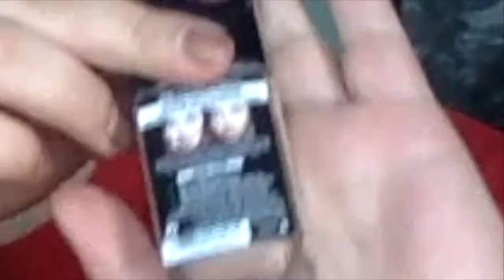Makeup swap!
Jessika and I use each others makeup to see the difference